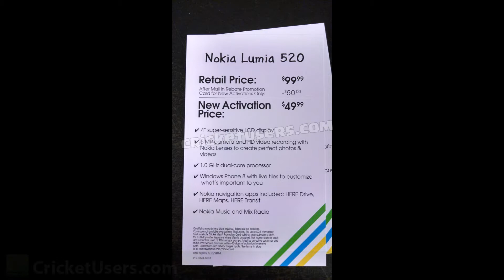CricketUsers.com - GSM Launch Day Phones for Cricket Wireless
Here is some launch day phone information.  See if the phone you want will be available tomorrow.